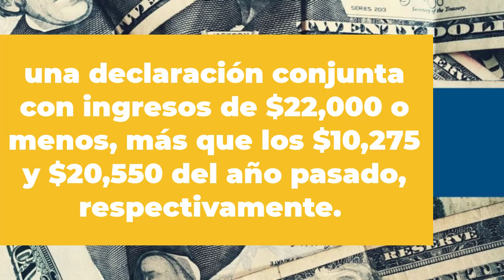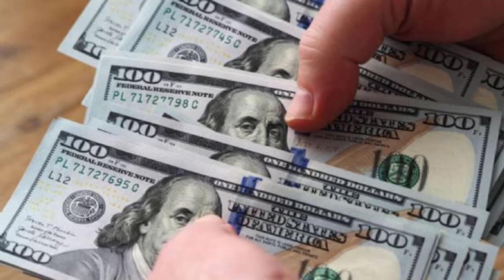IRS anuncia MEJORAS económicas para TODOS los contribuyentes | Johan Melgar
estadosunidos segurosocial El IRS ha anunciado mejoras para todos los contribuyentes para el año 2023.